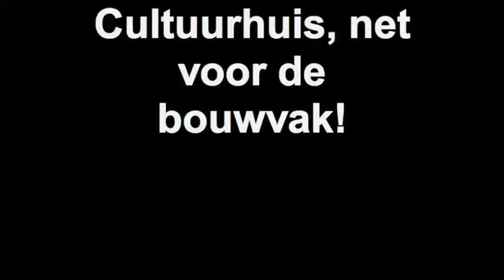Cultuurhuis, net voor de bouwvak! (4)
Het cultuurhuis Schoneveld vordert gestaag. Met nog een paar dagen te gaan voor de bouwvak zijn de uiteindelijke contouren goed zichtbaar.

Buurtreporter: Arthur Vierboom